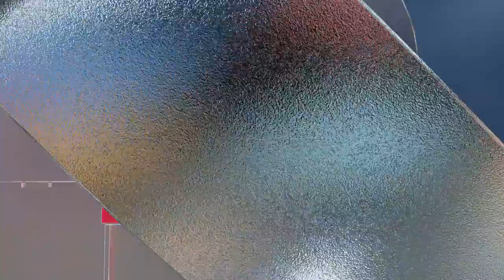Brooklyn Nets vs Denver Nuggets | NBA Today 2/6/2022 Full Game Highlights Sim (NBA 2K22)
NBA Basketball February 6th 2022